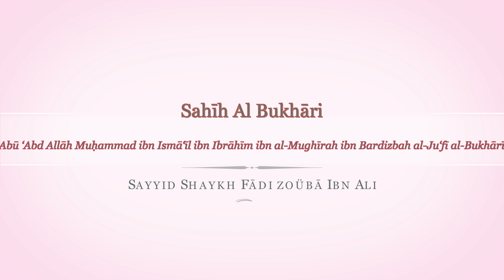Sahih Bukhari EP24 Sayyid Shaykh Fādi Zoübā Ibn Ali